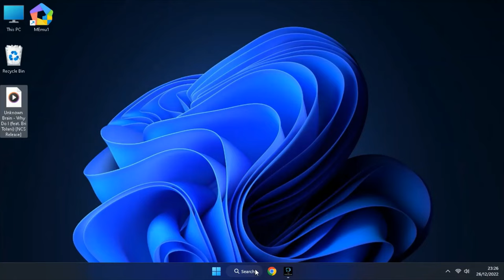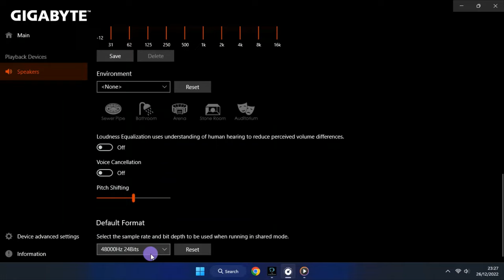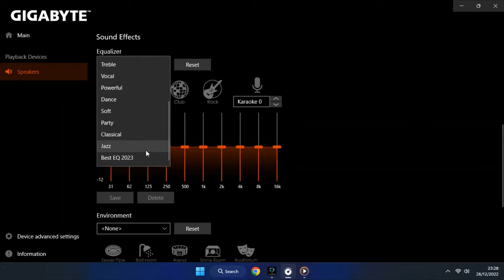Realtek Best Equalizer Settings | 2024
realtek best equalizer settings
PLEASE USE HEADPHONES FOR BETTER EXPERIENCE!
BEST REALTEK AUDIO CONSOLE SETTINGS